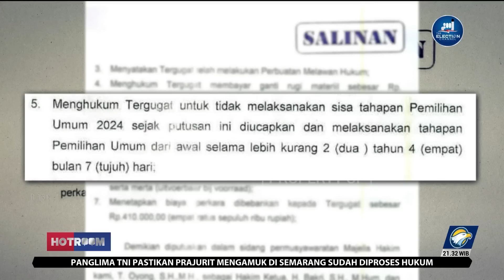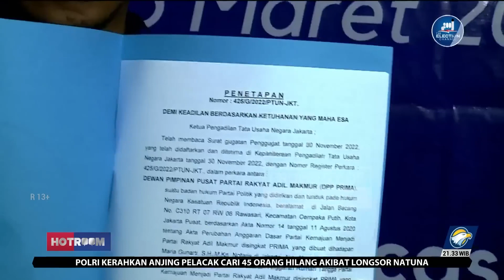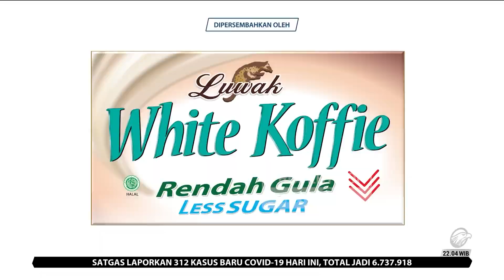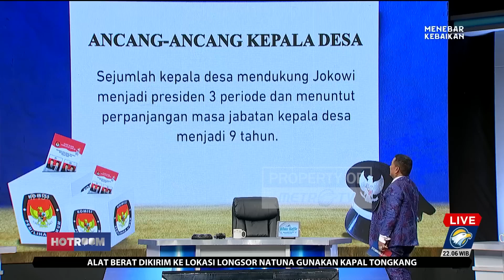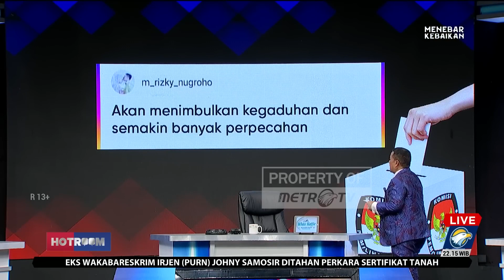HOTROOM - Jurus Baru Tunda Pemilu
PN Jakarta Pusat mengabulkan gugatan Partai Prima terhadap KPU dengan memberikan hukuman penundaan sisa tahapan Pemilu 2024. Putusan ini pun menuai polemik karena PN tidak memiliki kewenangan untuk memutuskan perkara sengketa pemilu maupun menghentikan proses jalannya pemilu.

Lalu mengapa Partai Prima memilih upaya hukum melalui PN? Apakah upaya ini diambil karena gugatan ditolak Bawaslu dan PTUN? Apakah gugatan ini murni karena hukum atau ada unsur politis?